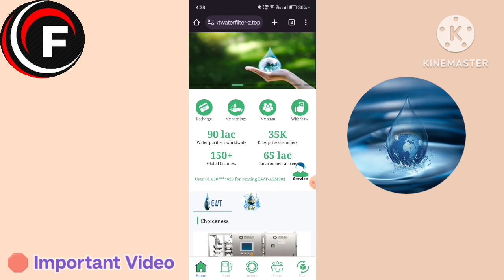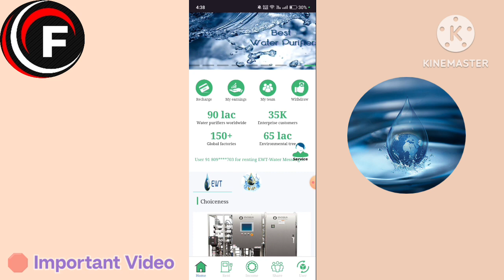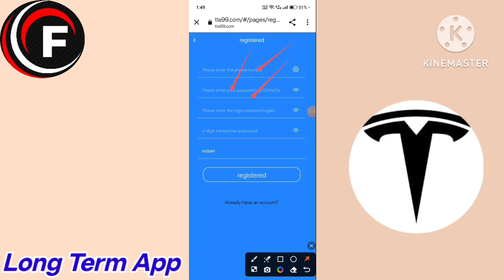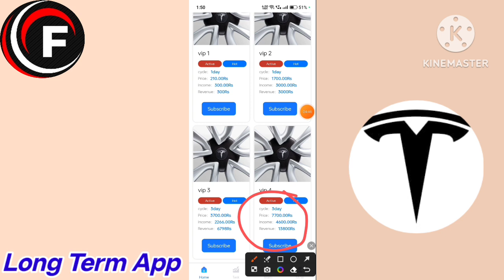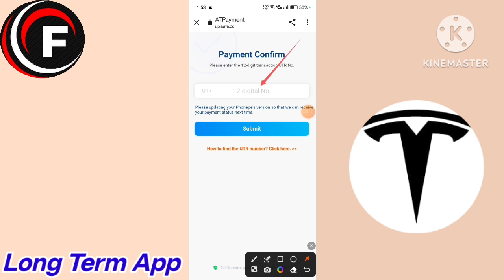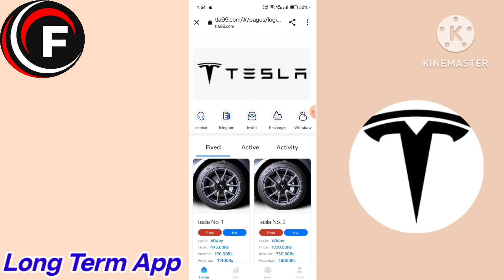Ewt Water Filter App | Ewt Water Filter Real Or Fake | Ewt Water Filter App Se Paise Kaise Kamaye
Application Link:-
Link Comment Box m Pin h 📌